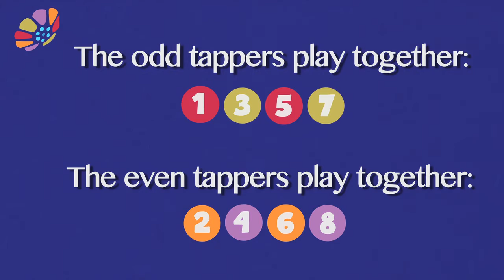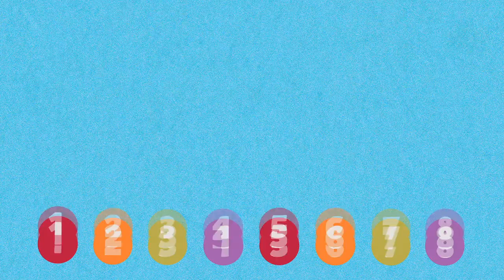Always Upbeat Play-along Tunes, Zip Zap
Zip Zap is a two-part rhythm challenge that is lots of fun.  Odd tappers play one part, and even tappers play the other.  The screen is busy. Watch for your number at the top, and tap away!